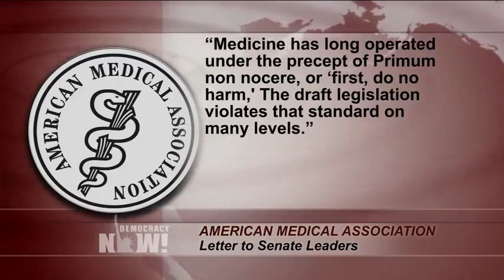Senate GOP Healthcare Bill Estimated to Kill 28,600 More in U.S. Each Year & Drop 22M from Insurance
- Twenty-two million Americans would lose their health insurance under the Senate Republicans’ healthcare bill over the next decade. That’s according to the Congressional Budget Office, which released its assessment on Monday. Following the report, Republican Senators Susan Collins of Maine and Rand Paul of Kentucky joined Senator Dean Heller of Nevada in pledging to vote against even debating their party’s healthcare bill this week. Republican leaders had been pushing for a vote as early as today, ahead of the July 4 recess. On Monday, the American Medical Association came out against the Senate bill, writing in a letter to Senate leaders, "Medicine has long operated under the precept of Primum non nocere, or 'first, do no harm.' The draft legislation violates that standard on many levels." For more, we speak with Dr. Steffie Woolhandler, a professor at CUNY-Hunter College and a primary care physician. She is a lecturer at Harvard Medical School and the co-founder of Physicians for a National Health Program.